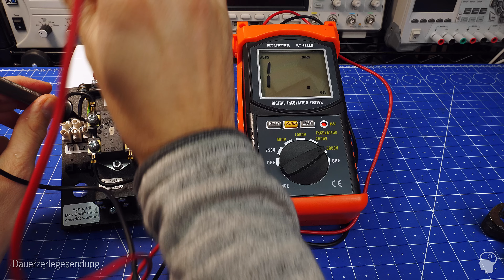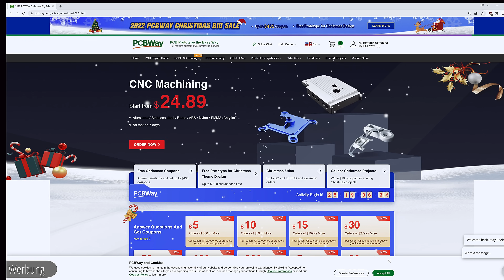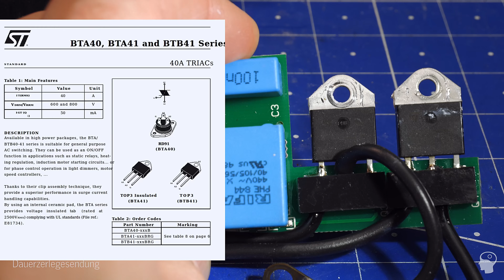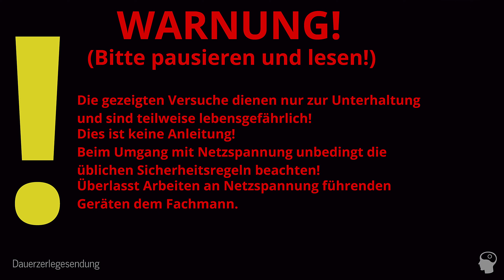Verboten oder genial? Durchlauferhitzer "Perfect 9000" zerlegt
Fehlersuche am Durchlauferhitzer Perfect 9000.

🔺- Werbung -
(Ihr habt danach gefragt)
👉Durchlauferhitzer Perfect 9000 (*1)
 Mein Amazon Store (Equipment und Empfehlungen)

❎ Alle Videos auch werbefrei...

❓ Ich kann *** nicht bedienen, ruf mich bitte mal zurück!
❓ Ich weiß nicht, was ich für ein *** kaufen soll - berate mich (ist übrigens eilig)!
👉Äh... NEIN
❓ Das heißt nicht "Glühbirne", "Schraubenzieher", "Schieblehre", "Duspol", "Batterie", "FI" ...
👉Siehe "Alle Videos auch auf Odysee" oben ("Social Media"). Alternativ hilft "YT Premium".
👉 Dann kauf da bitte nicht und stelle auch sicher, dass bei Deiner Alternative die Lieferkette nur von regenbogenfurzenden Einhörnern bestritten wird.
❓ Ist das ein gefälschtes "CE" ("China Export")?
👉"CE" vergibt man sich selbst, das kann man in dem Sinne nicht "fälschen".